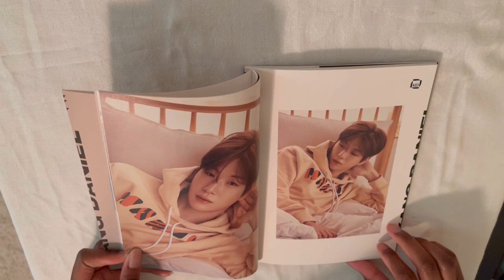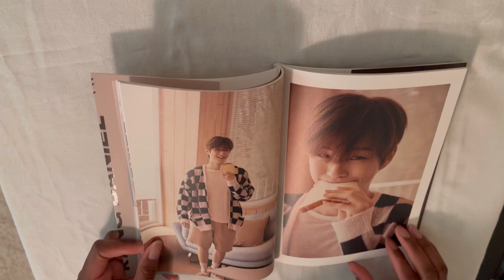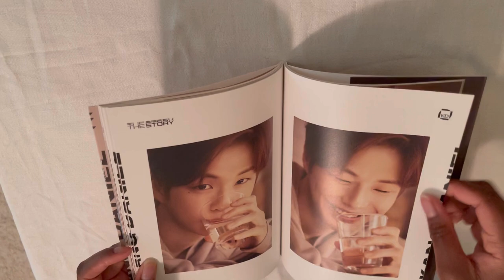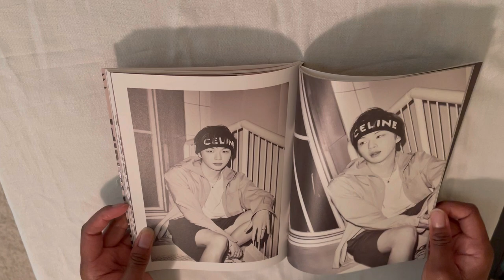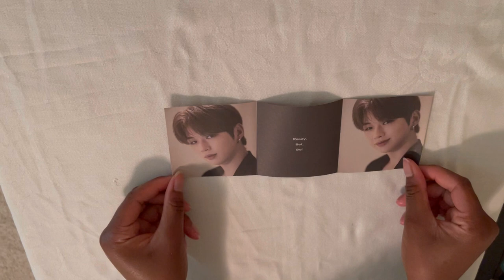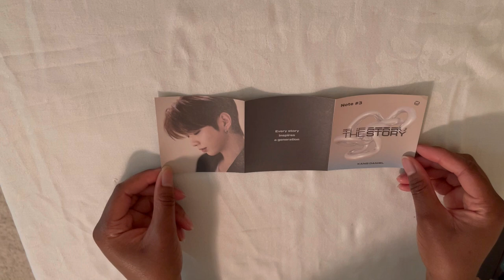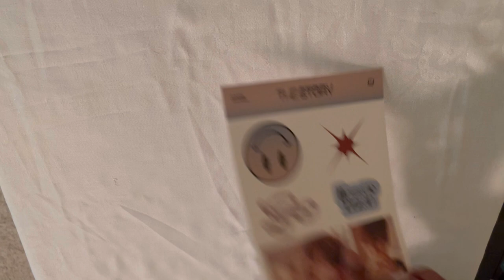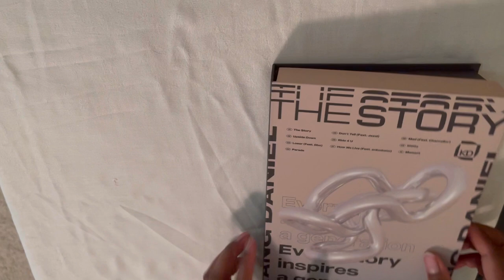KANG DANIEL - [THE STORY] 1st Full Album NON-PLOT Version *Unboxing*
Includes:

1 CD
1 Photo Book (60 pages)
1 Lyrics Book (16 pages)
1 Folded Poster
1 Sticker
1 Symbol Postcard (random out of 10 types)
1 Index Magnet
1 Note Card
1 Photo Postcard
2 Photo Cards (random out of 12 types)
1 Limited Photo Card (random may or may not receive)